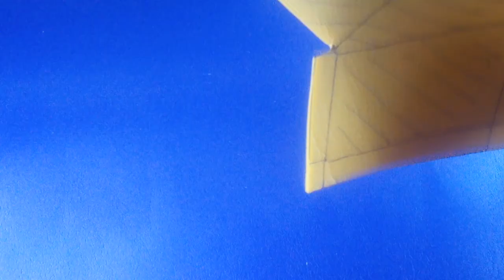Новогодний декор своими руками/Изолон/Идеи новогоднего декора/DIY/Christmas decorations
Всем привет! Вы на канале Viva Decor studio!) Продолжаются идеи новогоднего декора! Готовимся к  Году Мыши и делаем для нее домик)) Желаю всем приятного и полезного просмотра после которого вы убедитесь что такая новогодняя поделка своими руками - это очень просто! С наступающим!))
Для создания домика такого размера (20*40 см) я использовала лист изолона3мм, размером (высота 1м, длина 60см). В основе выкройки лежит треугольник размера: 20 см основание и 40 см -высота сторон). То есть соотношение 1: 2.
Вы можете сделать домик любого другого размера, используя это же соотношение.
Или просто скачайте в интернете выкройку коробки "кусок торта".)))
Hello, everyone!) Nice to see you again!
In this DIY I made christmas decor- cheese house for a mouse))
Its size: 20^40cm, you can do more or less, as you wish.
First of all, I made pattern. To do this you should draw a triangle with basis 20cm and sides 40 cm as mine, or of another size, for instance, 5*10cm, or 10*20 cm, it depends on size of cheese-house you are going to do. Then make from this basic triangle draft as I do in this video. Or if it's not very clear for you- just find in Google "piece of cake" box pattern and use it!
My beat regards for you!